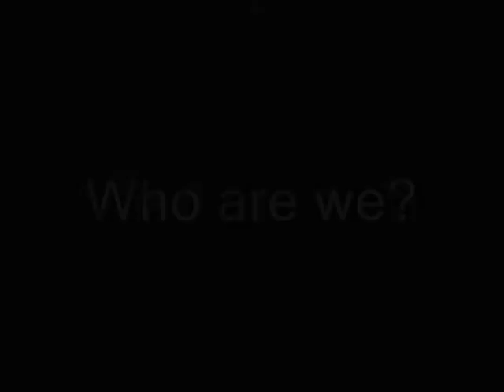WSI Who Are We?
Employees of WSI B2B Marketing